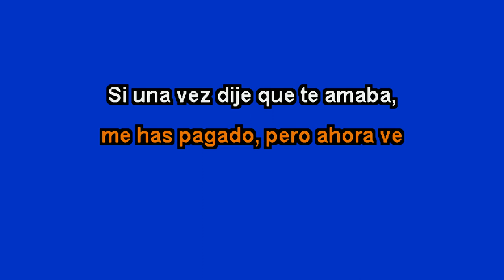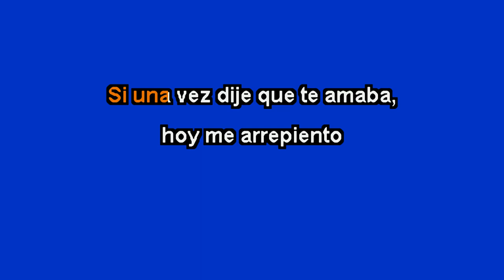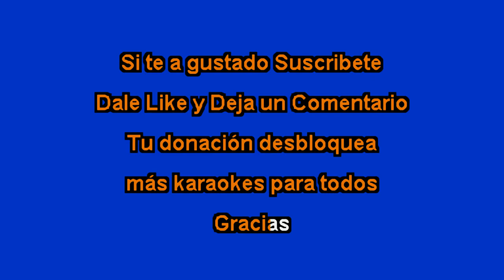si una vez - Selena - karaoke